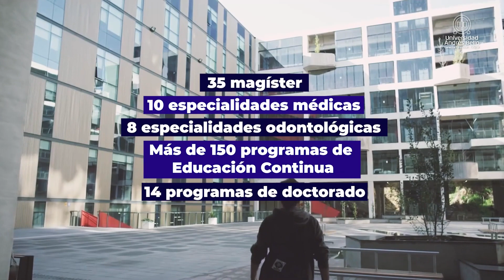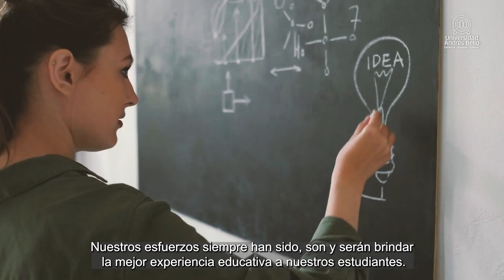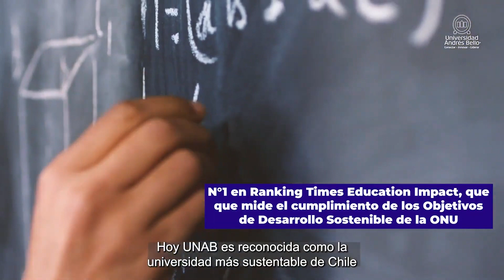Testimonio Público: Francisco Leturia, presidente del Consejo para la Transparencia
El Instituto de Políticas Públicas de la Universidad Andrés Bello organizó durante este 2023 el ciclo de encuentros “Testimonio Público: conociendo las instituciones desde sus protagonistas” en alianza con la Dirección General de Desarrollo Estudiantil (DGDE).

El objetivo del ciclo es acercar al Estado y sus instituciones a los estudiantes de la UNAB desde la mirada y el testimonio de sus protagonistas. Para ello, el IPP UNAB convocó a distintas autoridades representantes de todos los poderes del Estado, como también de órganos e instituciones autónomas, con el fin de que brinden una charla magistral para los alumnos sobre la institución que encabezan.

Para este encuentro contamos con la presencia del presidente del Consejo para la Transparencia, Francisco Leturia.